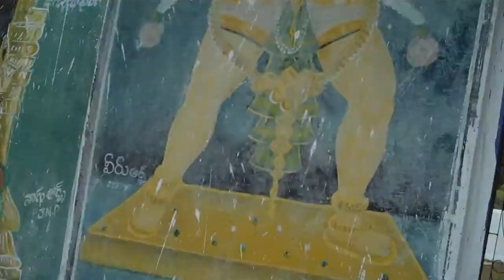kanchi kamakshamma gudi--temples of madhavaram west godavari district ap